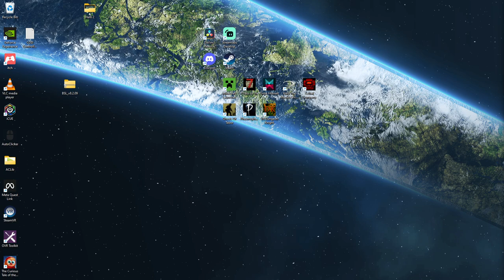Halo Reach Legendary | Part 1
This game will always have a special place in my heart... Now let's see how bad Legendary REALLY is!